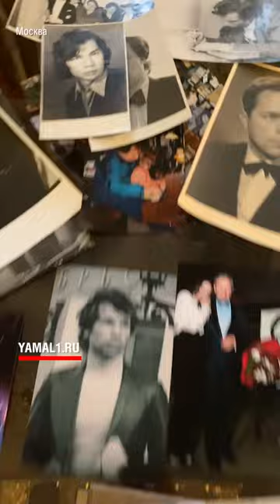В гостях у маэстро!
Съемочную группу «Ямал 1» сегодня принимает великий музыкант, один из самых востребованных пианистов России Юрий Розум.

Наша команда готовит специальный репортаж о творчестве обладателя феноменальной техники и виртуозе музыки в честь его 70-летнего юбилея и 50-летия творческой деятельности!

Отметим, что Юрий Александрович Розум неоднократно бывал на Ямале. С 2017 года в округе проводится «Музыкальная мастерская Юрия Розума» при поддержке программы социальных инвестиций «Родные города» компании «Газпром нефть». Проект направлен на развитие системы музыкального образования в небольших населенных пунктах.